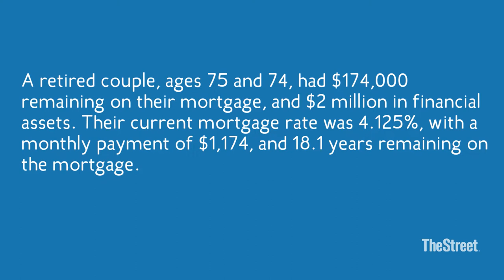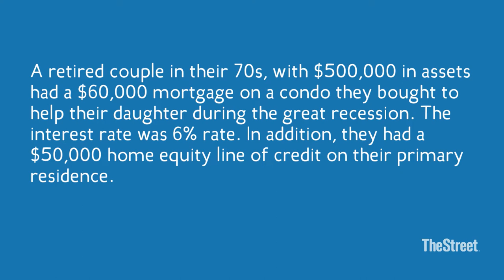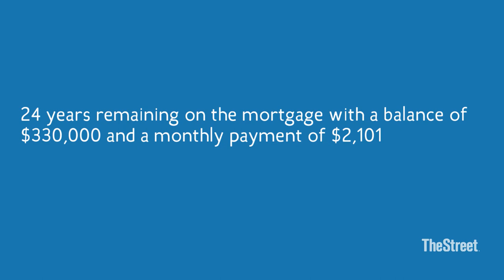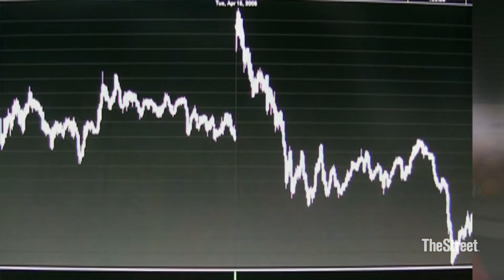Is refinancing your mortgage the key to financial freedom?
Refinancing Your Mortgage: Dana Anspach, CFP, RMA with Sensible Money discusses what to consider when evaluating whether or not to refinance your mortgage.

A refinance (or refi), refers to the process of revising and replacing the terms of an existing loan or mortgage. When an individual decides to refinance a credit obligation, they effectively seek to make favorable changes to their interest rate, payment schedule, or other terms outlined in their contract. If approved, the borrower gets a new loan that takes the place of the original agreement. Borrowers often choose to refinance when the interest-rate environment changes substantially, causing potential savings on debt payments from a new one.